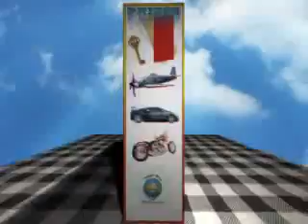SEXY LAMBS IN VEGAS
JUST THE SEXYS LAMBS IN VEGAS